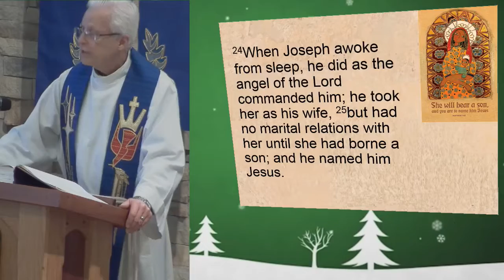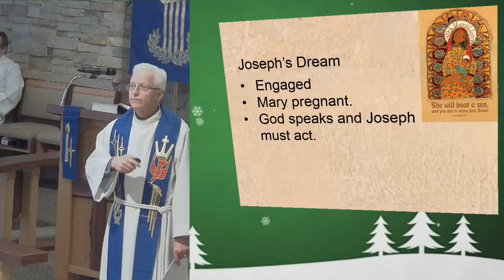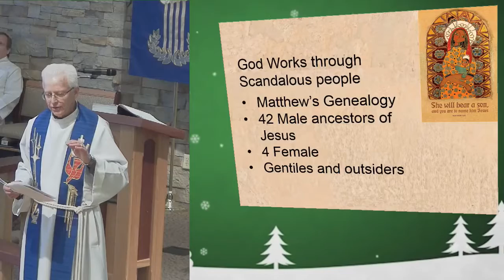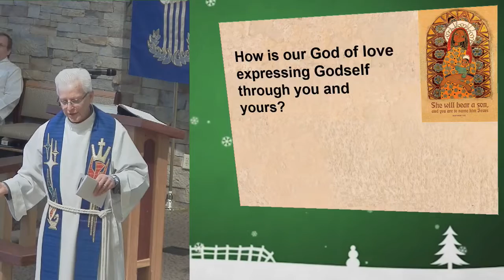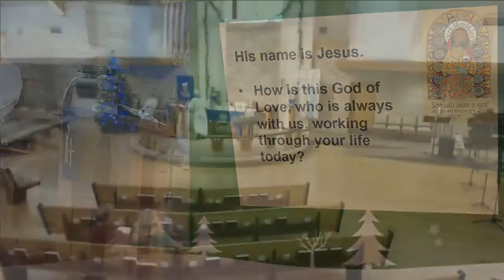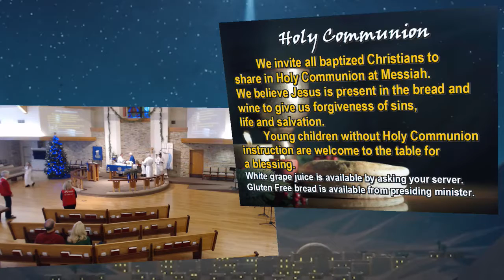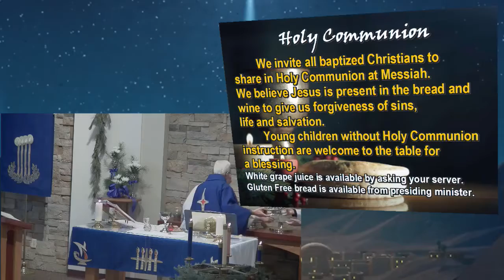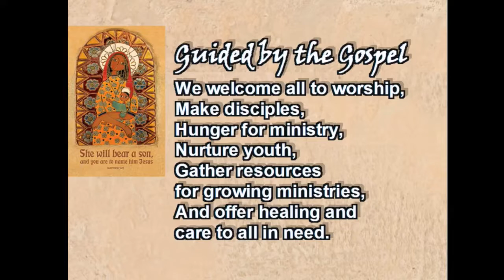830 Am 18 Dec - Messiah Lutheran Church